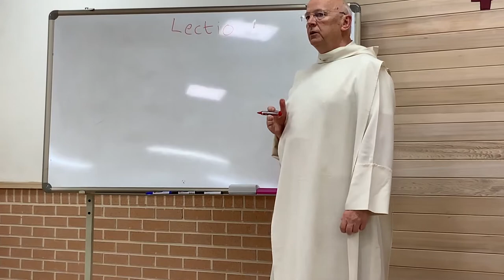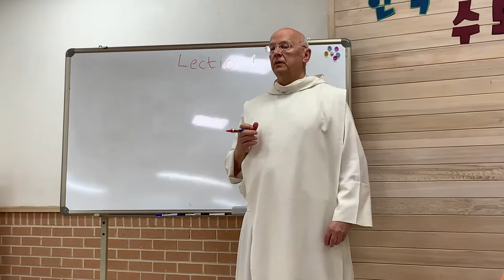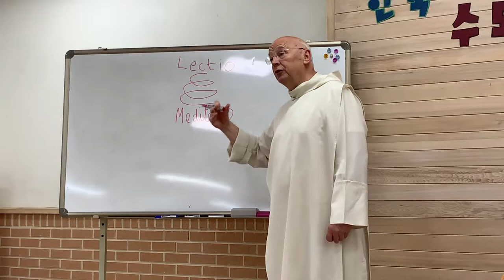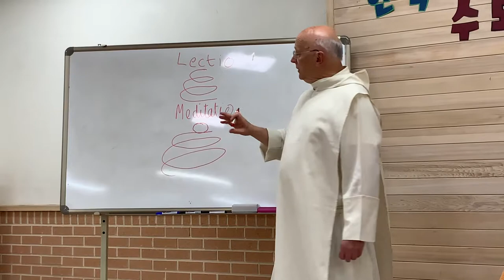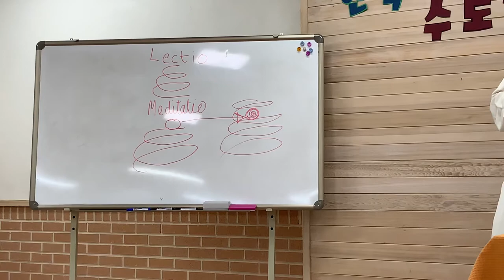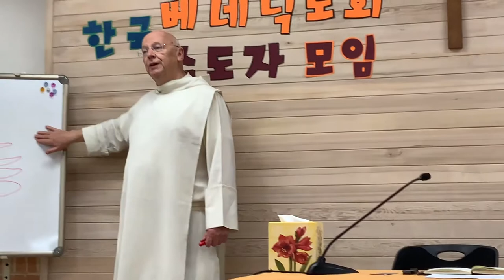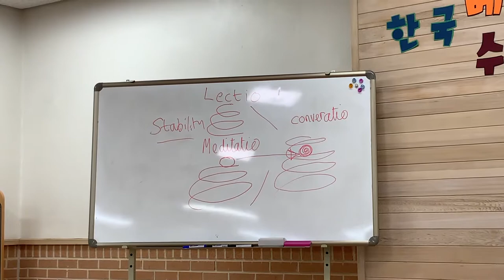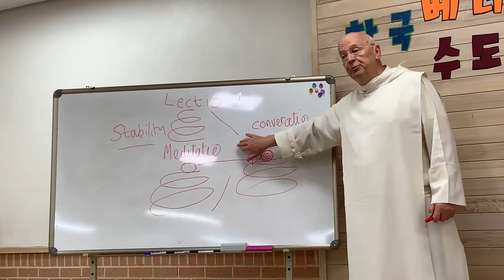[그리스도교 명상] 로렌스 프리먼 신부 - 8) 렉시오 디비나(Lectio Divina)와 명상기도